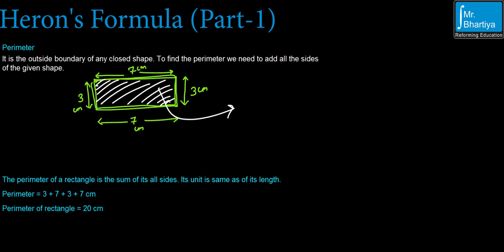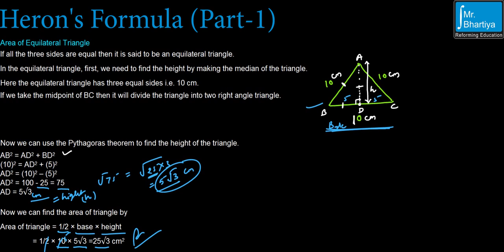We Will Study Class 9th (Maths) Herons Formula Part -1 | Mr.Bhartiya App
अपने पसंदीदा विषय के सर्वोत्तम ऑनलाइन पाठ्यक्रम प्राप्त करें,
Mr.Bhartiya App आपके लिए एक ऑनलाइन लर्निंग एप्लीकेशन लेकर आया है। आपका पहला ऑनलाइन स्टडी पार्टनर जहां आप अपने पसंदीदा विषय विषय वीडियो के साथ नोट्स और कक्षा 9 वीं, 10 वीं, 11 वीं और 12 वीं (विज्ञान और वाणिज्य)

1.Get सदस्यता केवल एक वर्ष के लिए @ 499/-Rs।
2. 24 * 7 के लिए 10000+ वीडियो का उपयोग।
3.आप अपने पसंदीदा विषय विषय वीडियो डाउनलोड कर सकते हैं और ऑफ़लाइन मोड पर पहुंच सकते हैं